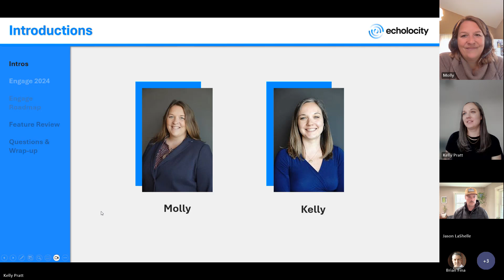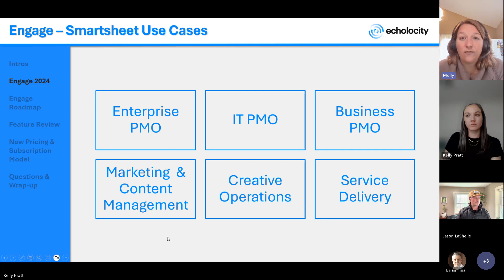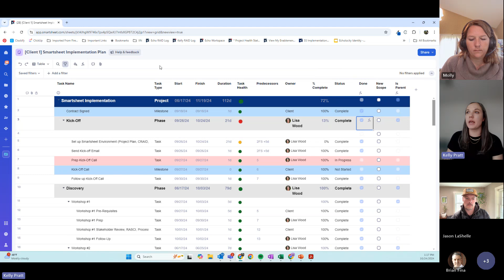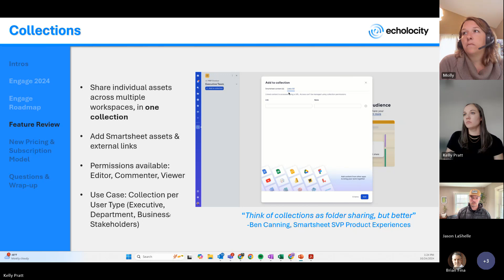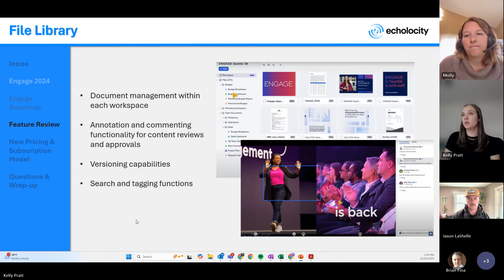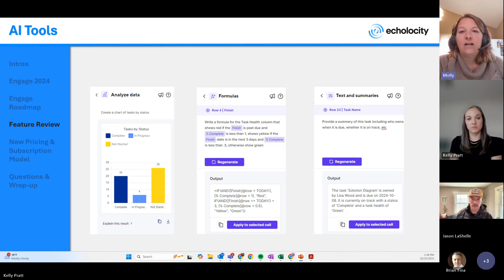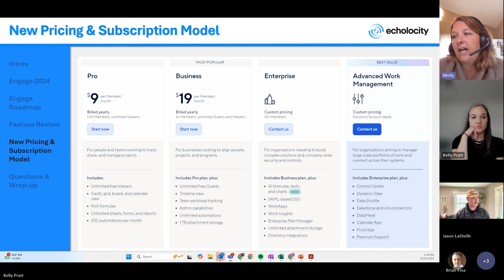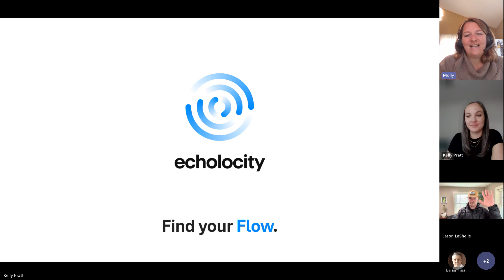Smartsheet Engage Highlights from 2024 User Conference : Recap Feature Announcements by Echolocity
Recap by Molly Yanus and Kelly Pratt of Echolocity, a Work Management Solutions firm

➡️Smartsheet Features
Introducing table view to support larger data sets with faster load times and editing capabilities 9:58
Allowing users to paste 1000 rows and delete multiple columns at once in table view 13:43
Implementing a new formula flyout for easier formula creation and editing 15:36
Enabling conditional formatting at different levels in table view 17:06
Integrating global updates from Control Center into the Smartsheet UI 36:34
Expanding program reporting capabilities to include dynamic scope reports 36:52
Introducing data linking to map data from one sheet to another within Smartsheet 38:53
Enhancing resource management with advanced integrated reporting 40:25
Adding timeline view to dashboards by the end of the year 43:19
Improving board view with sorting within lanes, inline card editing, and color coding 44:00

➡️Collaboration Tools
Introducing collections for sharing individual assets across multiple workspaces 20:18
Allowing external links, dynamic views, and forms to be added to collections 22:34
Enabling multiple admins for collections to improve scalability 24:18
Implementing file library for document management within each workspace 25:03
Allowing annotation and commenting on specific sections of assets in file library 25:12
Enhancing file library with robust versioning capabilities and search and tagging functions 26:25

➡️AI Tools
Introducing AI tools for analyzing data and generating insights 31:01
Implementing AI tools for creating and editing formulas within Smartsheet 31:59
Using AI tools for generating text summaries and translations 33:16

➡️About Echo Consulting DBA Echolocity
We are a certified women owned small business implementing project management and work automation solutions for growing teams. From dashboard building, wrofklow automation and process improvement, and even an extra set of hands for support or project managing a critical transformation efforts, our expert consultants partner and guide teams towards a more transparent and accountable way of working.

Smartsheet Engage Conference Highlights:
Molly explained the structure of the Smartsheet Engage conference, including the variety of participants and sessions available. She emphasized the active and positive Smartsheet community and the high energy at the event.

Key Themes from the Conference:
Kelly identified three main themes from the conference: scale, collaboration, and integration. She highlighted the introduction of table view, collections, and file library as significant features.

Detailed Feature Discussions:
Table View: Kelly discussed the new table view, which supports larger data sets and offers faster load times and formula calculations. She demonstrated some of its features, such as deleting multiple columns and improved formula assistance.

Collections: Kelly and Molly explained the collections feature, which allows sharing individual assets across multiple workspaces. This feature is similar to work apps but integrated into Smartsheet.

File Library: Kelly described the file library feature, which provides document management within each workspace, including annotation and versioning capabilities.

AI Tools: Kelly highlighted the AI tools available in Smartsheet, including data analysis, formula generation, and text summarization.

Additional Updates:
Kelly and Molly mentioned other updates, such as global updates from Control Center, program reporting, dynamic views, data linking, and resource management enhancements.

New Pricing and Subscription Model:
Molly explained the new user subscription model, which includes a provisional status for users who need to edit assets without a license. This model aims to streamline the licensing process and reduce administrative overhead.

Upcoming Events and Closing:
Kelly and Molly thanked everyone for attending and invited questions.